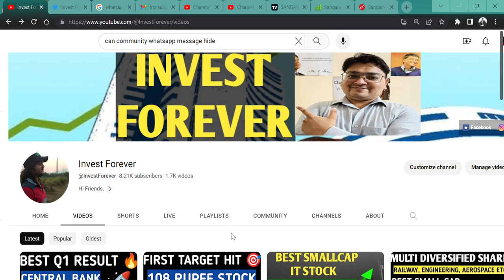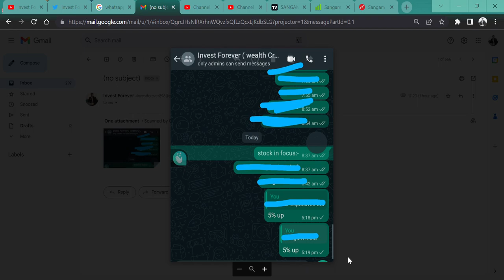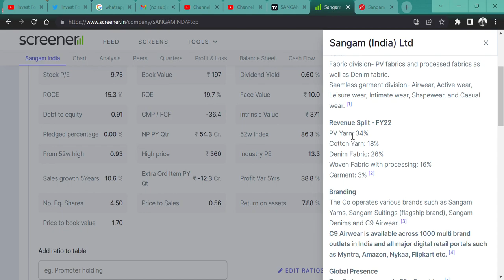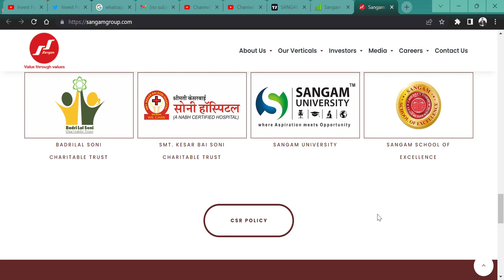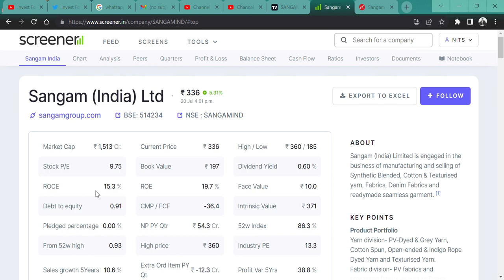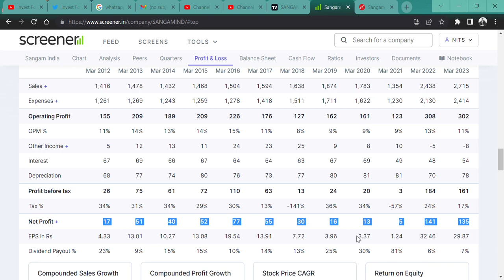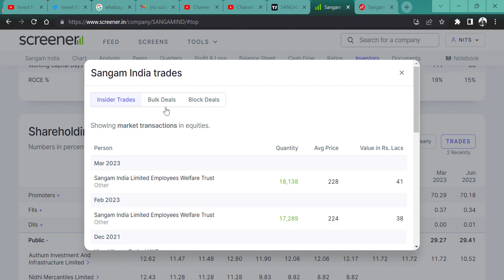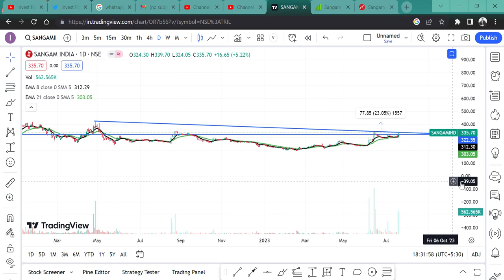8 साल का बड़ा BREAKOUT🚀 || Sangam India Ltd 85% RETURN की 🎉 OPPORTUNITY?🤔 @INVEST FOREVER💲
HI,

Sangam India Ltd IS THE BEST SMALL CAP AND BREAKOUT OF 8 YEARS LONG BREAKOUT. SHOULD WE BUY? || WATCH THE VIDEO TO KNOW MORE?